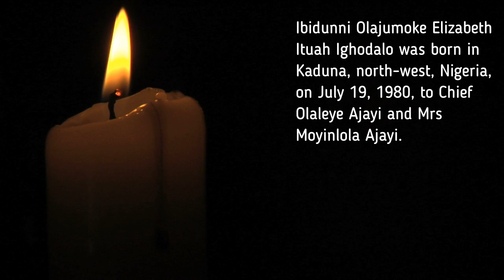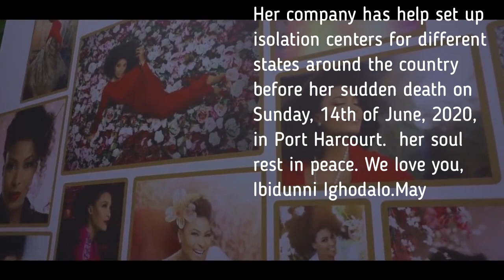FLORAL PROCESSION FOR IBIDUNNI IGHODALO | TESTIMONIAL SPEECH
A floral procession was organized for the late Mrs. Ibidunni Ighodalo by her friends and Nigeria Event Industry.

Rest on @Ibidunni Ighodalo.
Video credit: @cinematicsng.

THANKS.